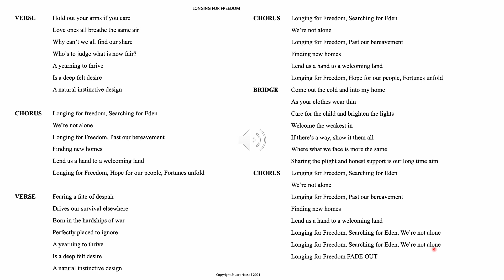LONGING FOR FREEDOM